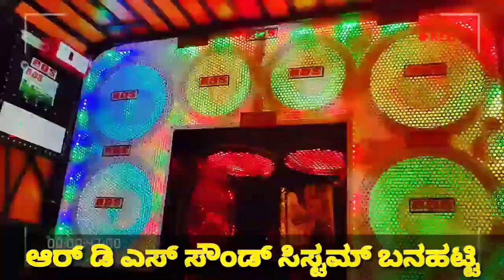RDS sound system Banahatti